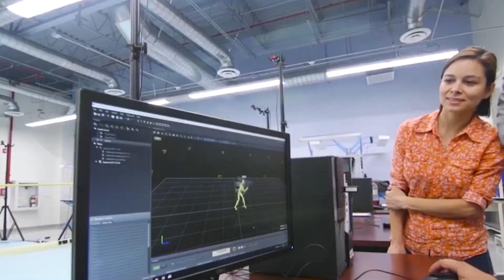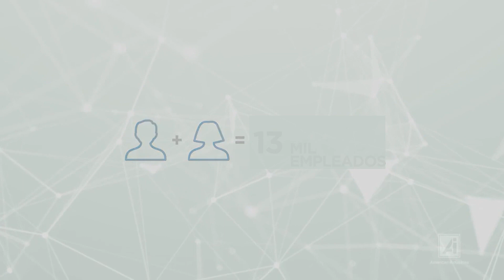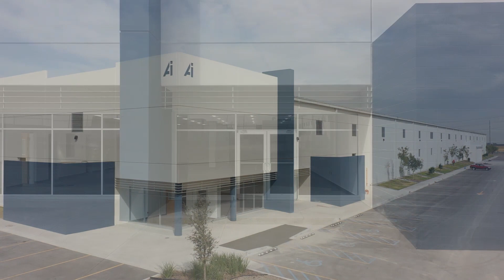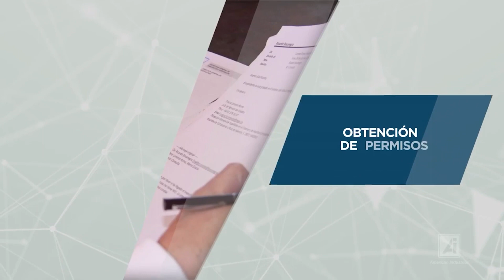Primera piedra y anuncio de inversión del parque industrial American Industries Chihuahua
Ceremonia de colocación de la primera piedra y anuncio de inversión del parque industrial American Industries Chihuahua